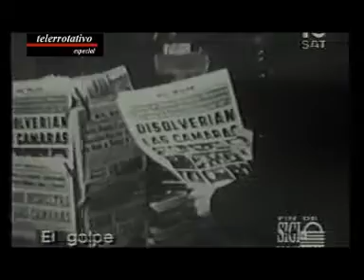TELERROTATIVO ESPECIAL ARIEL CASTRO PARTE 1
Ariel Castro nieto de Julio Castro cuyos restos fueron encontrados en el batallón 14, en nota con testimonial con Carlos Resio para Telerrotativo